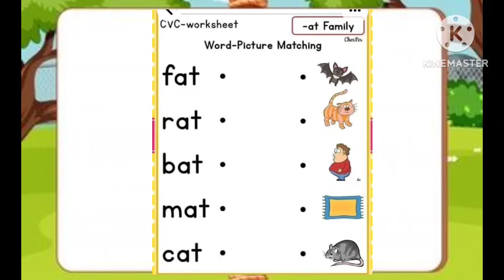Worksheet for kids | CVC - worksheet| -at Family Words | word -picture Matching